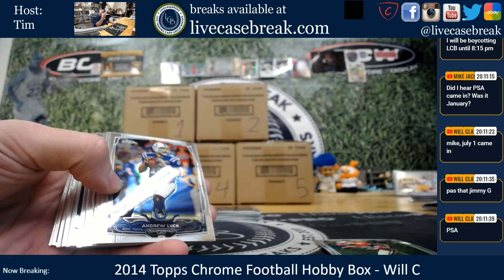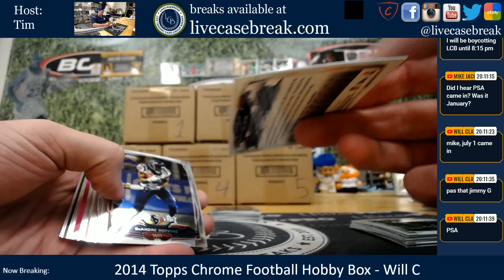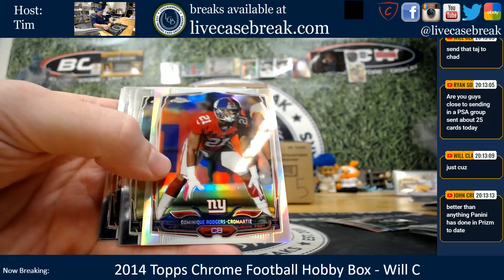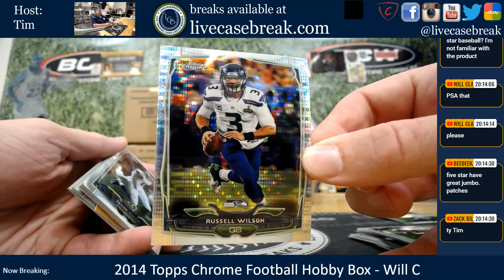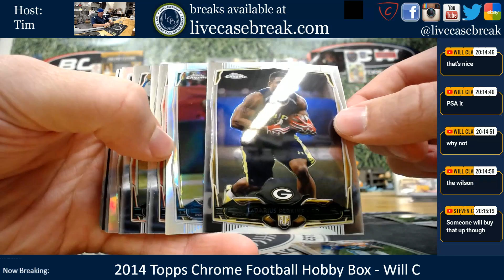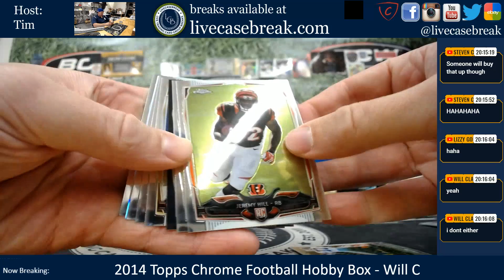2014 Topps Chrome Football Live Hobby Box Break Will C